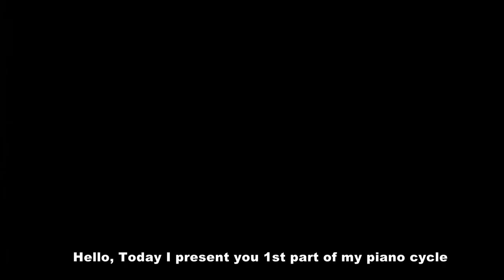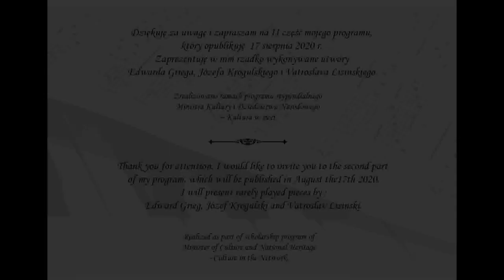Na białych i czarnych, cz I - Chopin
Program pt. "Razem w domu -  na białych i czarnych" jest autorskim programem pianistki Teresy Kaban, który został zrealizowany w ramach programu stypendialnego Ministra Kultury i Dziedzictwa Narodowego - Kultura w sieci.